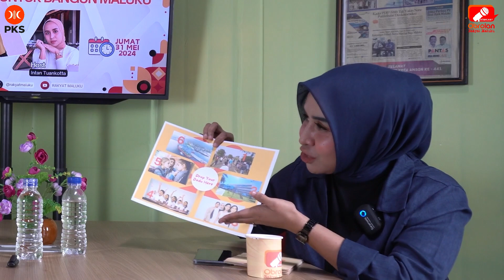Saadiah Uluputty, Suara Perempuan untuk Bangun Maluku | Eps 34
Saadiah Uluputty, Suara Perempuan untuk bangun Maluku

Direktur: Syaikhan Azzuhry Rumra
Manager: Imbing Tuhuteru
Videografer: Mohas Amir dan OM
Video Editor: OM
Host: Intan Tuankotta